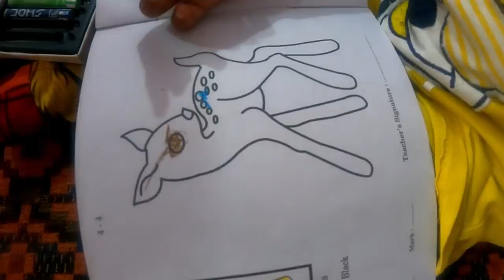Aarush aur Aarushi ka Art 😄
hit likes.